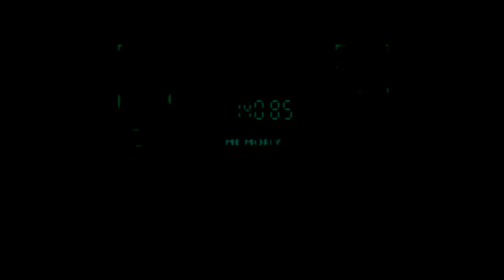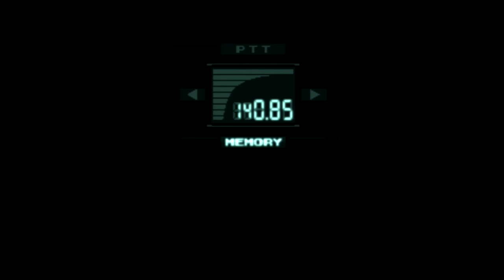Detonado Metal Gear Solid ''Começando o Stealth'' (01)